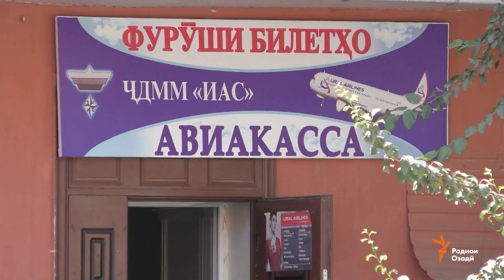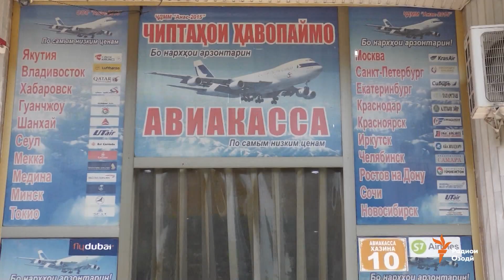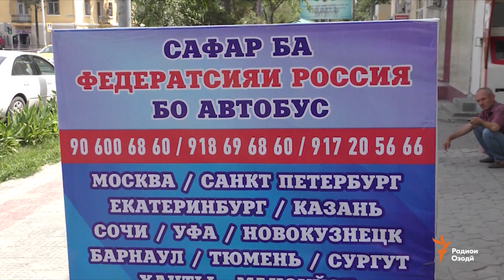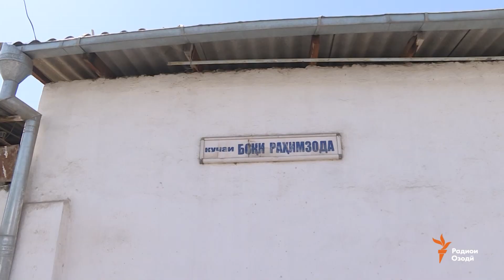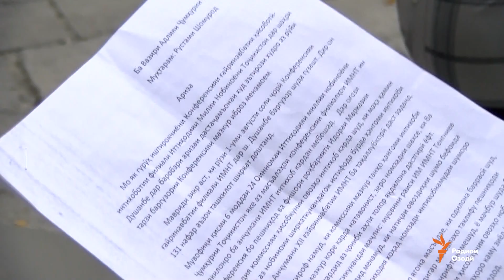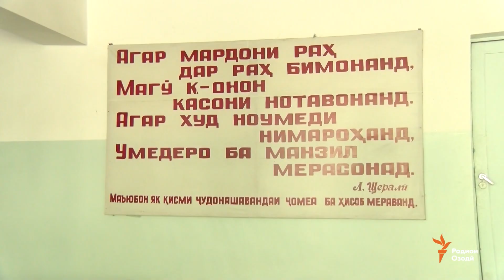Ахбори Тоҷикистон ва ҷаҳон (19.08.2019)اخبار تاجیکستان .(HD)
Дар Душанбе нархи гармӣ боло рафт, билетфурӯшон мегӯянд, болоравии қимати рафтуомади ҳавоӣ ба Русия мавсимӣ мебошад, дар пойтахти Тоҷикистон боғи фароғатӣ бунёд мешавад ва баҳси ҷамъияти нобиноён дар арафаи интихоби раиси нави ин созмон.